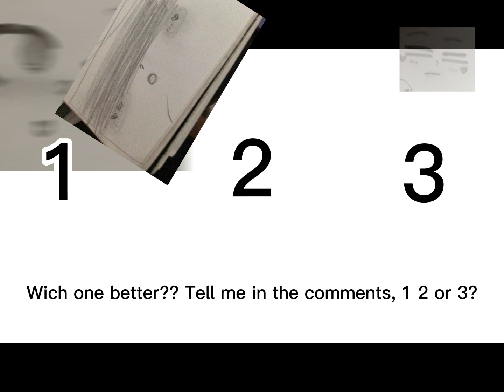MLB reacts|my first react vid|⚠️swearing⚠️|short